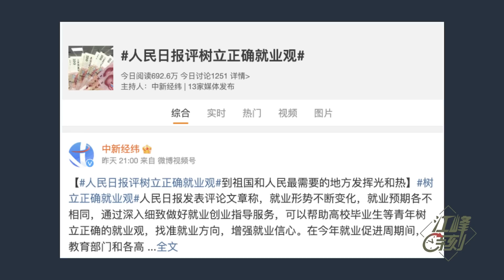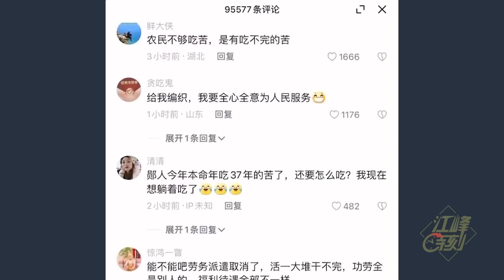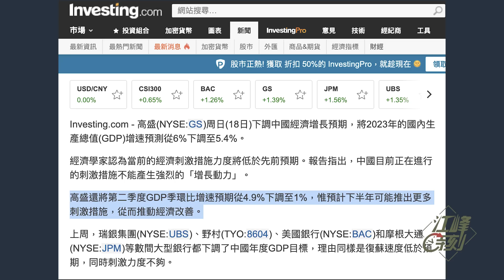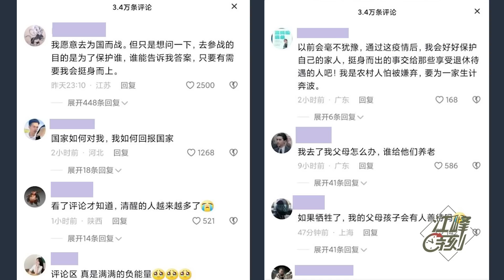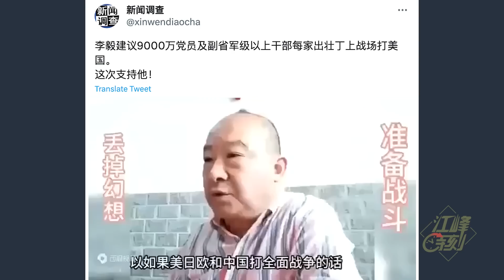李毅再放狂言“9000萬黨員上戰場，副省軍以上高幹一家一壯丁！”這回我不厚道的笑了；《人民日報》吹響上山下鄉號角，比盧旺達和伊朗都糟，中國社會失業危機如何走到今天這步【漫談20230711第694期】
李毅 再放狂言“9000萬黨員上戰場，副省軍以上高幹一家一壯丁！”這回我不厚道的笑了；#《人民日報》 吹響上山下鄉號角，比盧旺達和伊朗都糟，中國社會#失業危機 如何走到今天這步？